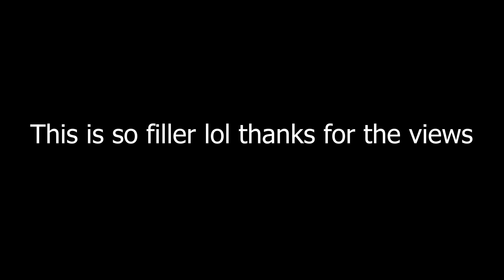FIRST LEGENDARY EXTREME | STRATUS 100% (Extreme Demon) by Woom and more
Enjoyment: 9/10
Attempts: 1061

fluke from 34 cuz im ghoated